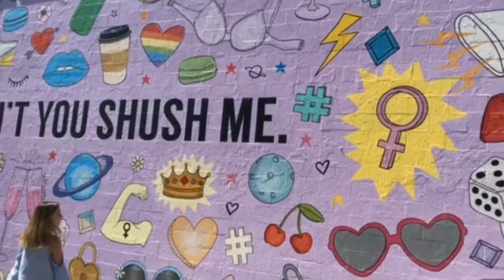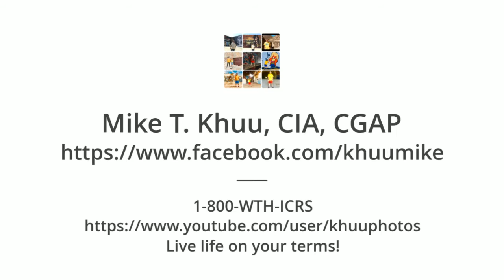Melrose & Fairfax Graffiti Walkthrough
Music: Riders On The Storm - Snoop Dogg featuring The Doors.